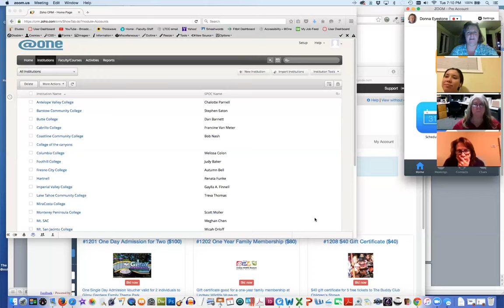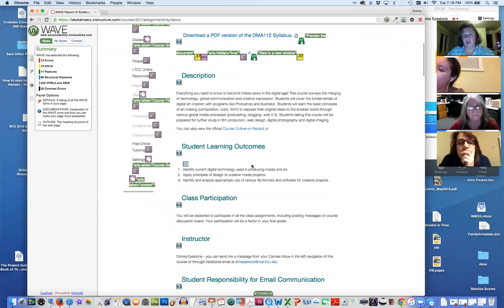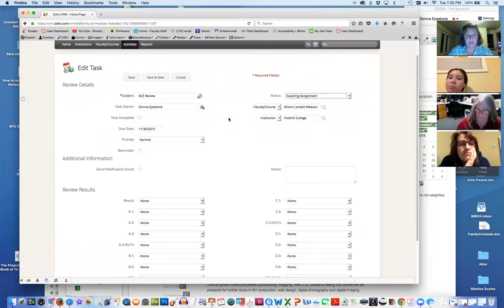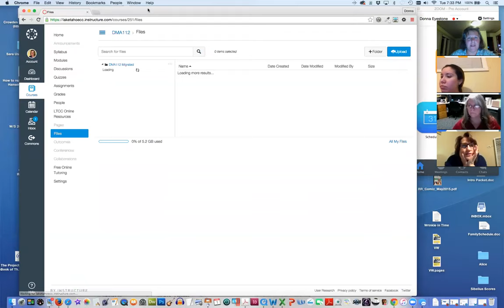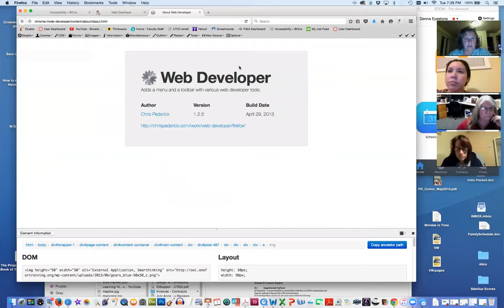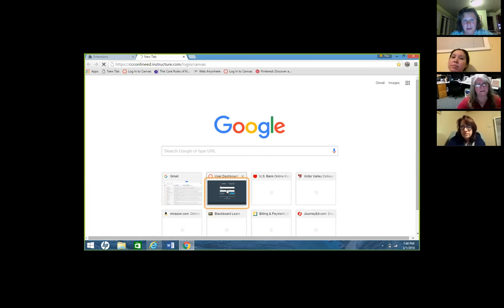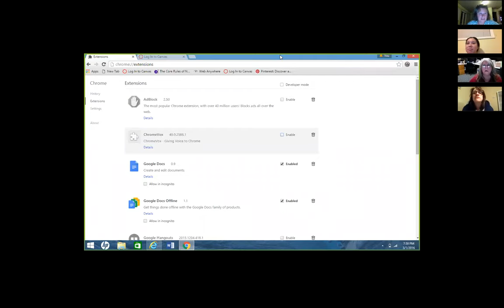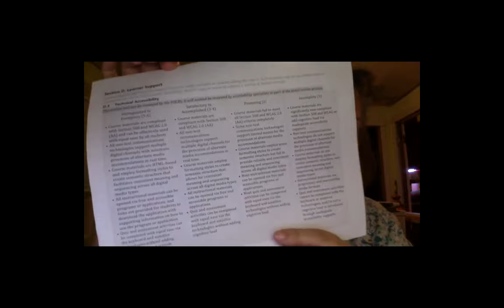ACE Meeting 3/1/16